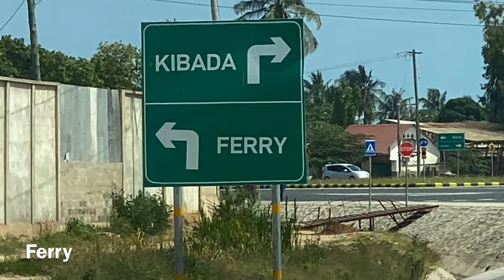Chadibwa Beach at Kigamboni | Temeke | Charcmode Media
Day out at Chadibwa Beach at Kigamboni.

There are several other beaches in this area. Some are free others you have to pay for. Prices can range from 2000TZS to 20,000TZS for entry, depending on exclusivity and quality of the beach. It is said the pricing deters the majority from entering so the beach does not get too full.